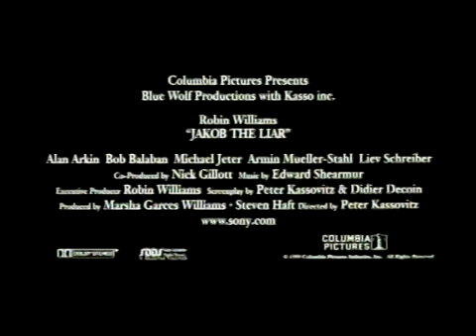Jakob the Liar (1999) Trailer | Robin Williams | Hannah Taylor Gordon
Jakob the Liar (1999)

During World War II, an ordinary inhabitant of a ghetto fakes news about Allied offensives to inspire hope for other victims of the Nazi regime.

Director: Peter Kassovitz
Writers: Jurek Becker, Peter Kassovitz, Didier Decoin
Stars: Robin Williams, Hannah Taylor Gordon, Éva Igó